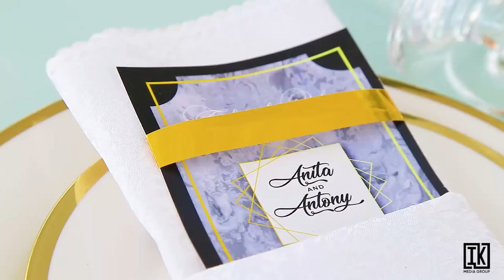East meets West, Nigeria and Uganda Connection. Anthony & Anita Intro Teaser.